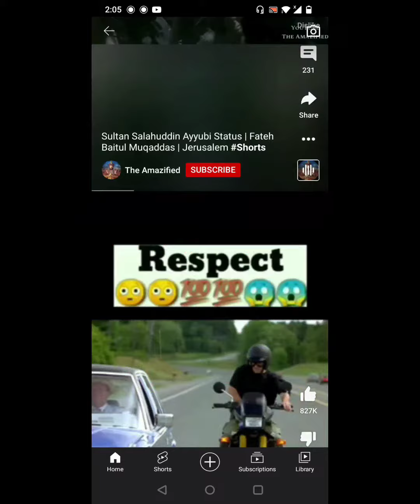salahuddin ayubi ki video